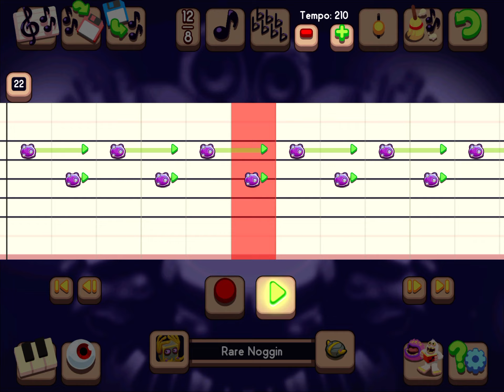Ghazt Composer Tutorial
Plant Island 0:00
Ethereal Island 0:50
Composing Ghazt melody is too bit hard.